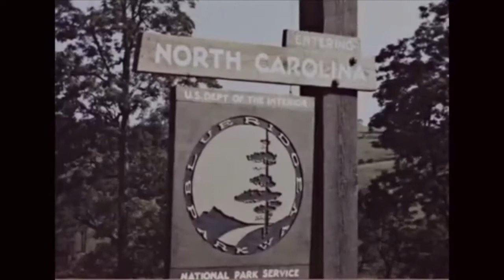Unvaulted Archives Film Captures North Carolina in the 1950's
Early 1950's
The grandeur of the Great Smokies, the rolling beauty of the Blue Ridge, the historic North Carolina coast are brought to the screen in superb natural color. You'll visit Manteo, to witne scenes from the "Lost Colony" pageant. You'll explore the picturesque but little·known Outer Banks. You'll see and hear one of the famous tobacco auctioneers as he conducts a tobacco sale. You'll be shown a panorama of year-round sports, against a back-drop of gorgeous scenery from mountain top to blue sea.

U.S. Information Agency.

From the National Archives